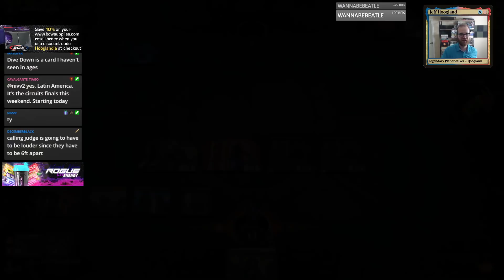Esper Humans - Historic - June 5th, 2020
Deck
4 Dauntless Bodyguard
4 Dire Tactics
4 Garrison Cat
4 General Kudro of Drannith
2 Giant Killer
4 Godless Shrine
4 Hallowed Fountain
3 Hostage Taker
4 Hunted Witness
4 Isolated Chapel
3 Plains
4 Priest of Forgotten Gods
4 Thalia, Guardian of Thraben
4 Tithe Taker
4 Unclaimed Territory
4 Watery Grave

Sideboard
2 Agonizing Remorse
2 Disfigure
1 Hostage Taker
4 Kitesail Freebooter
4 Meddling Mage
2 Noxious Grasp